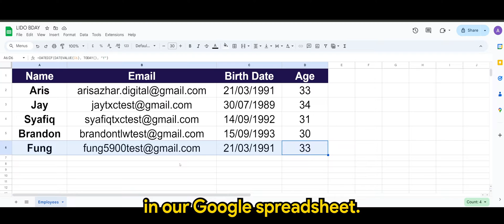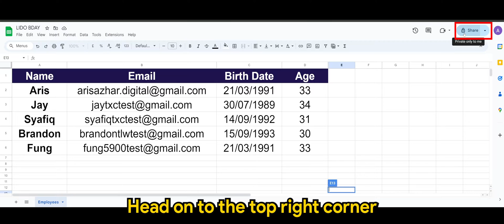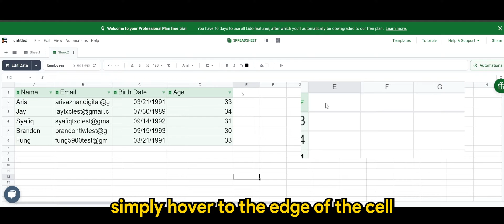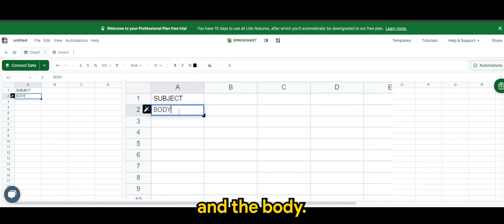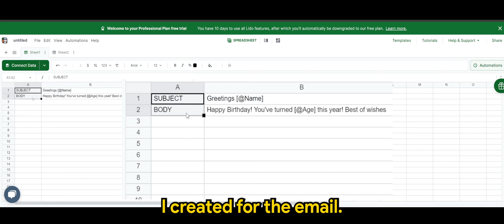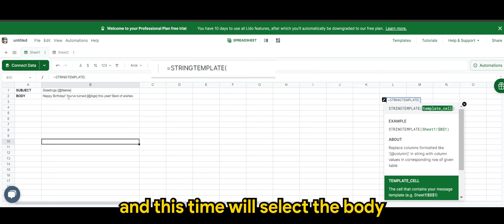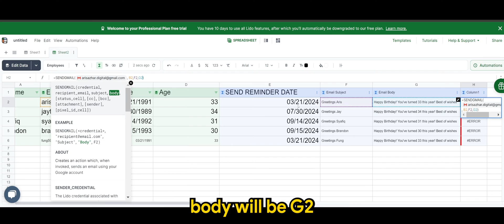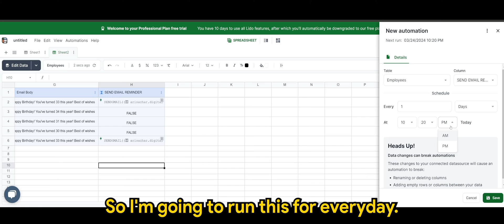How to Send Automated Birthday Emails (The Easy Way!)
Learn how to send automatic birthday email in just a few simple steps with our automated birthday emails guide.